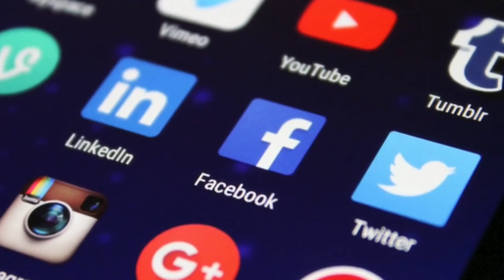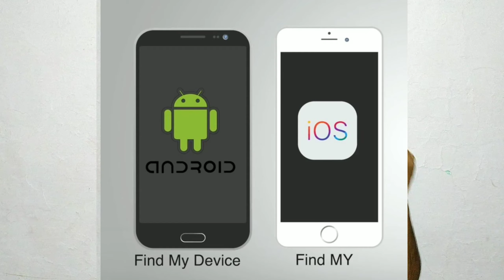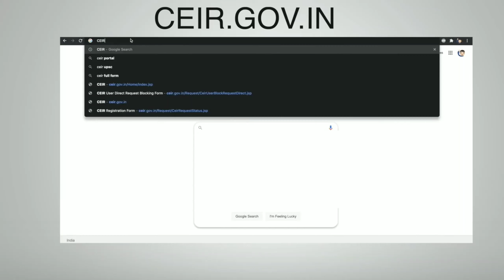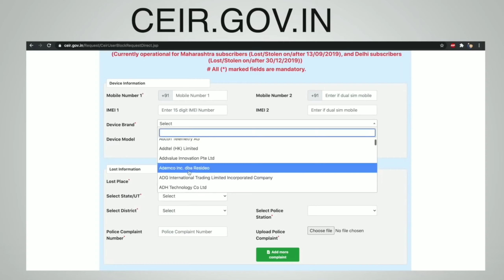Smartphone Chori Ho Jane Par Turant Ye Kaam Kare ⚡⚡ | Smartphone Stolen Do This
If your phone is stolen then you are upset, then you do not be upset, just follow these few steps, then your chances of getting your phone become i hope you will like the video then please like and share this video.